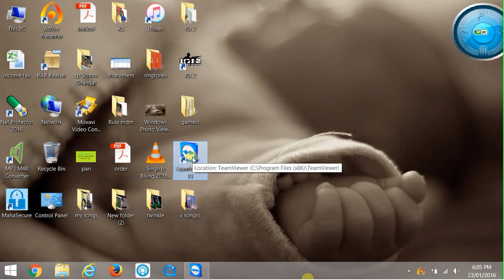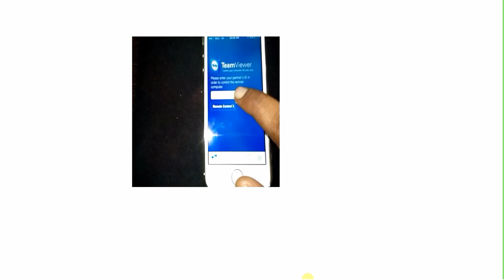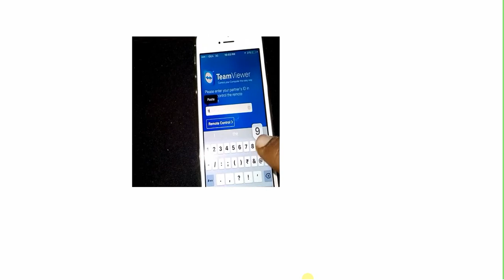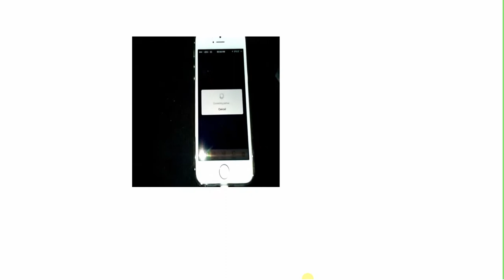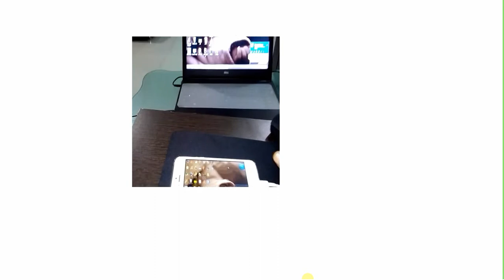आपल्या संगणकावरील Live Screen मोबाईल द्वारे कसे बघावे....?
R.S.Mendhe